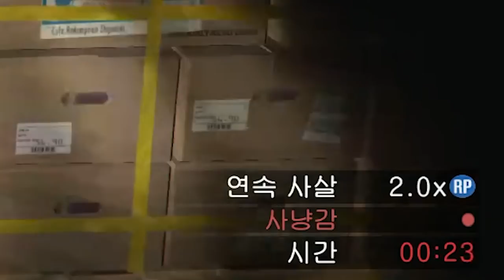[핵아님] 드디어 나왔습니다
GTA5 할로윈 이벤트 "UFO 탐방 + 공포맵"